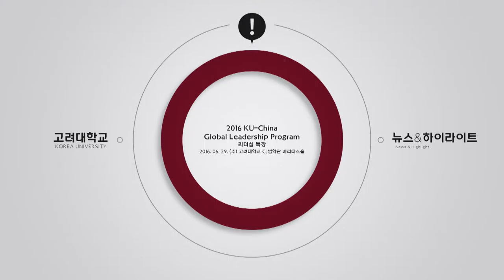[고려대학교 Korea University] 글로벌 차이나 프로그램 리더십 특강 Video Clip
2016 KU-China Global Leadership Program 리더십 특강
글로벌 차이나 프로그램 리더십 특강

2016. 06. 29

고려대학교 CJ법학관 베리타스홀